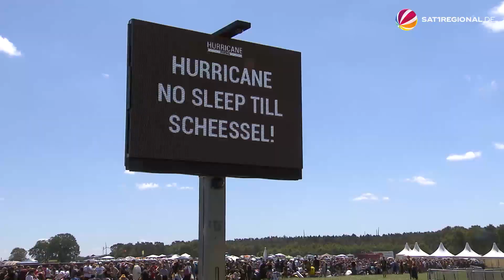Hurricane Festival 2022: Scheeßel wieder im Ausnahmezustand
Seit Donnerstagnachmittag ist wieder Ausnahmezustand in und um Scheeßel im Landkreis Rotenburg (Niedersachsen). Tausende Rockfans reisen an, denn am Freitag beginnt dort das Hurricane Festival. Drei Tage lang gibt es wieder Livemusik, Campingspaß und jede Menge Bier. Die Vorfreude ist riesig, denn zwei Jahre lang musste das Festival ausgefallen. Jetzt besteht offensichtlich Nachholbedarf.